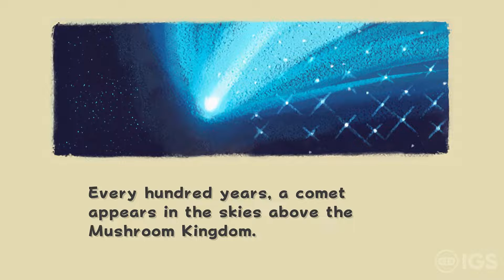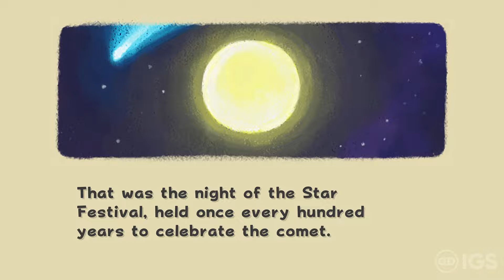Super Mario Galaxy | Nintendo Switch Gameplay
Hey everyone! :D Check out the first hour of Super Mario Galaxy (Super Mario 3D All-Stars) on Nintendo Switch now! :D More footage from Super Mario 3D All-Stars is on the way! Like what you see? Make sure to check it out on Nintendo Switch eShop! :D